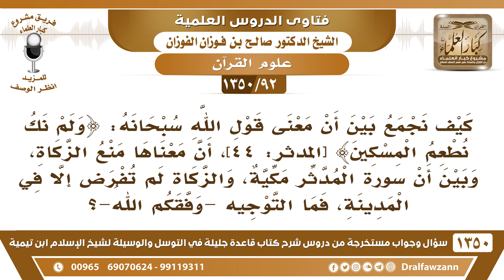[92 /1350] كيف نجمع بين قوله تعالى ﴿ولم نك نطعم المسكين﴾ وأن معناها منع الزكاة وأن سورة المدثر مكية؟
[92 /1350] السؤال: كيف نجمع بين أن معنى قول الله سبحانه: ﴿ولم نك نطعم المسكين 44﴾ [المدثر: 44]، أن معناها منع الزكاة، وبين أن سورة المدثر مكية، والزكاة لم تفرض إلا في المدينة، فما التوجيه -وفقكم الله-؟
 الجواب: نعم، وما كل ما نزل في مكة، وما كل المكي إنه ما نزل إلا في مكة، قد يكون هناك آياتُ نزلت في مكة بعد الهجرة، تكون مكية، هذا قول من أن المكي ما نزل في مكة، والمدني ما نزل في المدينة، هذا قول فيه نظر، فيه نظر.
للاشتراك في قناة الشيخ صالح الفوزان
أسئلة وأجوبة من شرح قاعدة جليلة ( 1350 ) مقطع

للاستفسار والإقتراحات والدعم
رئيس الفريق
لمشروع كبار العلماء